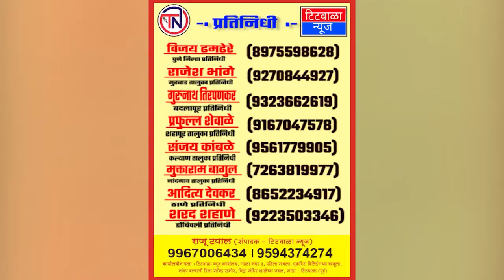कल्याणच्या भौतिक सुविधांसह अनेक योजनांवर काम करणार - नरेंद्र पवार...